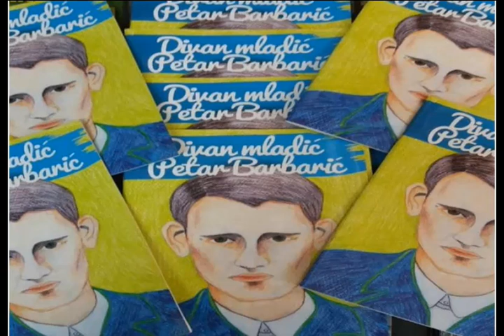Ranko Boban: „Naša zvijezda“ - pjesma o Petru Barbariću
Na Dan Nadbiskupskog sjemeništa „Petar Barbarić“ u Travniku, 9. svibnja, svečano će biti izvedena pjesma posvećena patronu ove ustanove pod nazivom „Naša zvijezda“.

Tekst su, zajedničkim snagama, napisali s. Bernardica Crnogorac, milosrdnica iz Hercegovine na službi u Makarskoj, poznati travnički književnik Rusmir Agačević te mr. preč. Željko Marić, ravnatelj travničkog KŠC-a i rektor sjemeništa.

Aranžman je djelo Ranka Bobana koji je ujedno i otpjevao ovu pjesmu sklopljenu u Jašar studiju u Metkoviću, uz profesionalne prateće vokale.

Riječ je o pjesmi potpuno nadahnutoj likom i djelom sl. Božjega Petra Barbarića koja vjerno prati najvažnije odrednice njegova života. Petar je predstavljen kao simbol Božje ljubavi među nama, istaknuta je njegova mladenačka vjernost, pripadnost hrvatskom narodu, posebna naklonjenost Srcu Isusovu te spoj mjesta odakle je potekao – Hercegovina i gdje je skončao – Bosna.

Glavnim motiv pjesme, koja će ujedno postati i svojevrsna himna Nadbiskupskog sjemeništa, jest slijediti put Petra Barbarića.